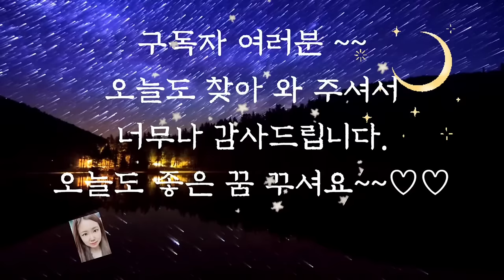🌜듣다보면 잠드는 옛날이야기🌛/중간광고없음/아이 잃은 부모/수면동화/오디오북/전래동화/동화/옛날이야기/잠자리동화/야담/신혜tv/신혜/숙면/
아이 잃은 부모 (0:00)
욕심만은 지주 (11:53)
늙은 개와 고양이 (20:10)
힘센 장사 (27:45)
힘이 센 종 (44:50)

자식에게는 목숨을 주어도 아깝지 않지요.
그만큼 부모가 자녀를 사랑하는 마음은 말로 표현할 수 없는데요.
앞에서 들려드린 아이 잃은 부모 이야기는 그토록 사랑하던 아이를 날개를 달고 태어났다는 이유로 잃게 된 어느 부모의 이야기입니다.
마지막에 자식을 잃고 허망해 하는 장면에서 참 마음이 아팠답니다.
오늘도  재미와 감동, 그리고 슬픔을 간직한 옛날 이야기와 함께 편안한 잠자리 되시길 바랍니다.